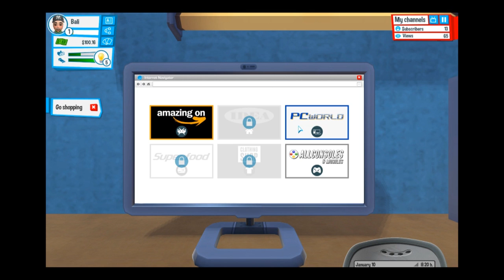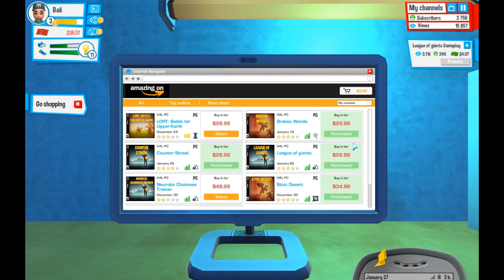Youtubers Life bemutató (SZTÁRSÁG ÉS CSAJOZÁS)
OLVASD EL A LEÍRÁST IS!
Egy bemutató-gameplay, melyben felépítjük karakterünket, és megnézzük, sikerül-e neki párt találni. Helyenként akadnak mikrofonhibák, emiatt elnézést, beteg a mikrofonom sajna. A játékról annyit tudtam a videó előtt, hogy olyan, mint a YouTube-os Sims, meg hogy 2016-os. És ennyi. A többi utána tudtam meg  A videó első részében a karakter videózására fektettem a hangsúlyt, a másodikban inkább csajoztunk kicsit. Valamint ez egy mérföldkő nekem, mert ez volt az első videó, amit Sony Vegasban készítettem, igaz,, az első videó mérete 137 GB lett :)